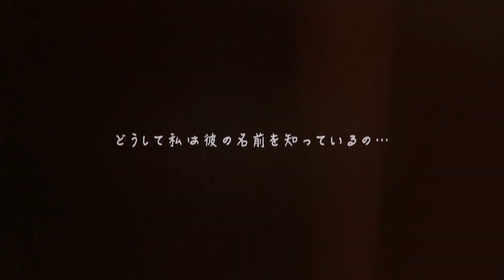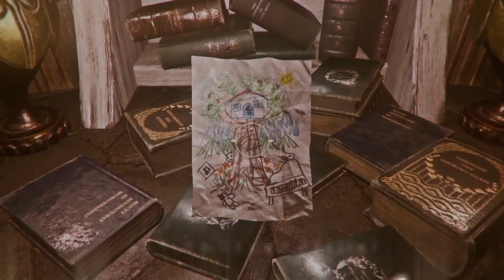(2018) Deemo -Reborn- (TGS Trailer) (English captions available)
Video taken from the “PlayStation Japan” channel. If you wish to use my translation for your own work, please give me credit.

My transcription of the audio:
これは。。。夢？
ここはいったいどこなの
Deemoの演奏を聴くと、ほっとする。
どうした私は彼の名前を知っているの。。。
ここには。。。
秘密が沢山ありそう
お家に帰りたい。。。
Deemoは。。。
どうして私にこんなにやさしいの？
ありがとう！
さよなら。。。